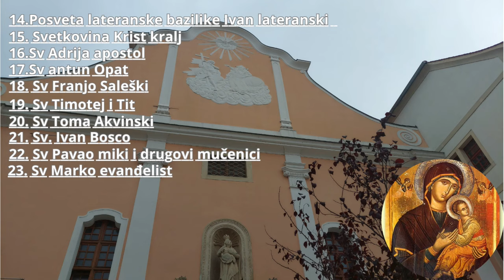Išli smo svi zajedno u Lidl pored Dubca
Zajedno smo krenuli jedan dio pješice od kuće i drugi dio tramvajem u lidl u kupovali smo sve što nam je za naš stan bilo potrebno ko i za nas troje